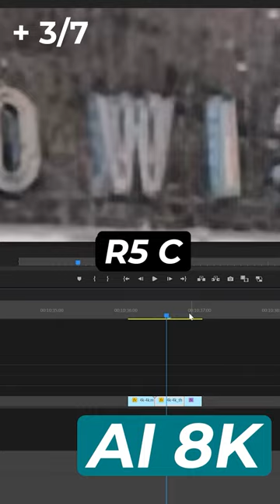Kamera za 24000zł. Czy warto? Canon R5 C (Subskrybuj po więcej. Lecimy po 100K)